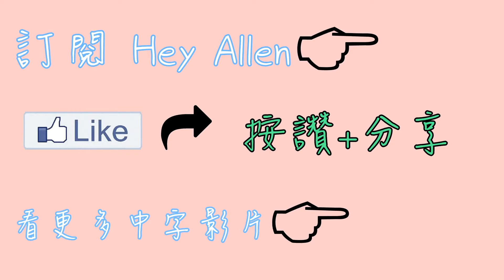【中字歌詞】Wanna One(워너원) - Light(켜줘)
字幕製作: Hey Allen
翻譯出處: 魔幻檸檬的奇幻世界
建議畫質:1080p
請勿二改/二次上傳/商用
若有版權問題請告知，會立即撤下